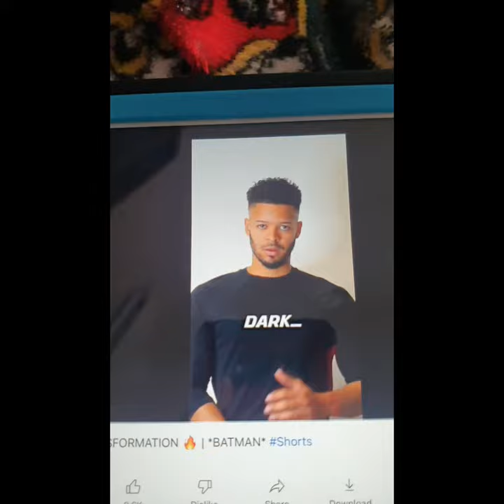compilation of Jeremy lynch transition